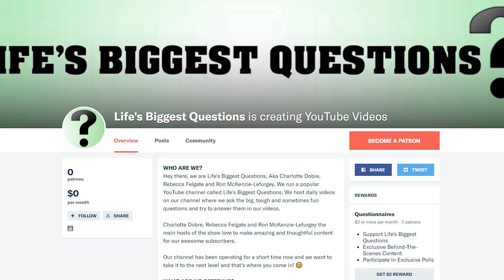What Would Happen If Women Stopped Reproducing?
What would happen if women stopped reproducing? Would it mean the end of the human race? What would life on earth be like if women could no longer have children? That’s exactly what we are going to talk about, right now on Life's Biggest Questions.